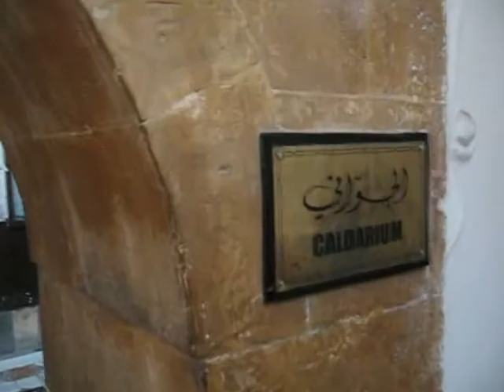"Labyrinth" al Azm palace in Damascus, Syria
18th century Ottoman palace belonged to As'ad Pasha al Azm.

Really interesting and soooo beautiful Ottoman art... The Ottomans did pretty bad things for humanity, but in art, especially MUSIC... they are genius.